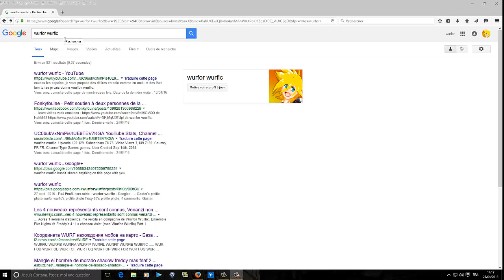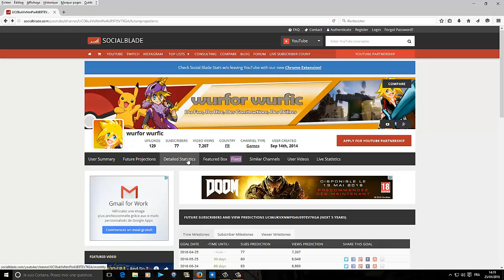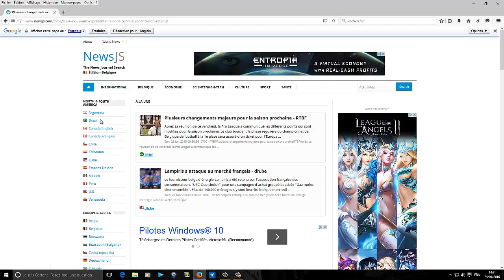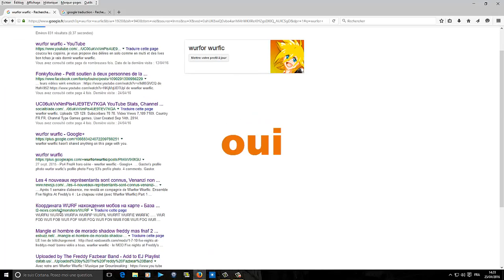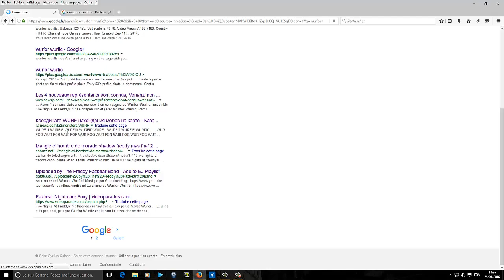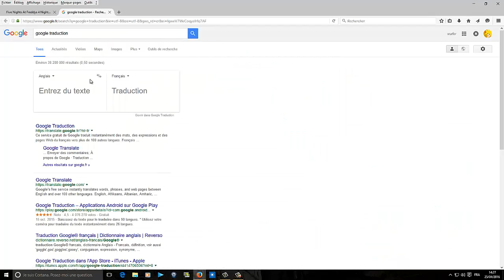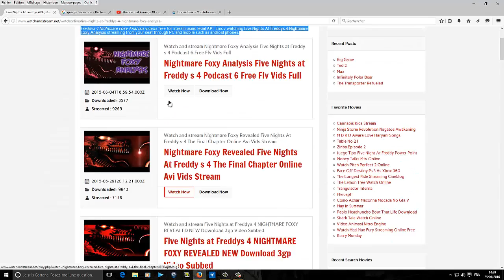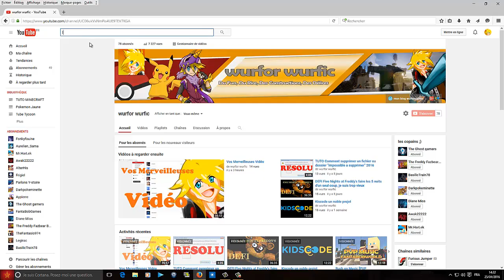Wurfor Wurfic sur Google